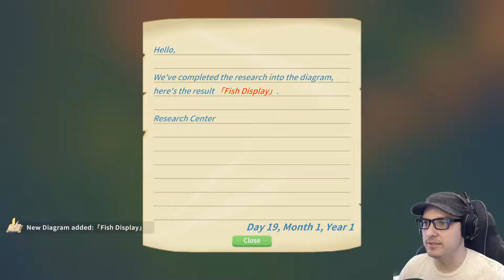My Time at Portia - Ep 10 - It's Raining Presents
I'm starting a discord! Come say hello and tell me what you really think =D

Also, feel free to say hello on twitter!

Welcome to my play through of My Time at Portia! This game is simply amazing. Like most games in the genre you start fresh in a town with some property inherited from family. Unlike other games in the genre, however, it's not a farm! You are a proud new owner of a workshop. What's that mean? Less planting and more building equipment to expand you workshop and complete work orders for people in the village. This is a great new and simple twist that, among many other things, adds a lot of freshness to this game. This game is in early access and the creators push HUGE content updates to this game MONTHLY. Hats off to their hard work, this game has been one of the best I've played.

Armed with your Pa's workshop handbook and old workbench, you must gather, mine and craft your way to being crowned the number one workshop in the whole of Portia. Be prepared though…it won't be easy!

The town of Portia is full of unique characters for you to get to know. They will go to school, do their jobs, workout, and have fun. They also have unique stories for the player to experience. The player will be able to get into relationships with other townsfolk; whether they are looking for friendships, romances or even marriage.

Each player is free to make their own mark on Portia and immerse themselves in a warm, welcoming little town full of experiences.

Key Features:
BUILD YOUR WORKSHOP: Build your Pa's derelict workshop into the best in Portia! Gather resources and craft your way into the hearts of the local community, as you work through daily commissions and villager requests.

RUN YOUR OWN FARM: Grow and nurture your own crops, as you convert the empty woodland surrounding your home into a quaint little farm! My Time at Portia offers an innovative approach to farming, allowing you to take advantage of planter boxes and semi-automatic irrigation systems.

GET CREATIVE: Make your house a home! Apply your personal touch with an exciting range of craftable furniture, decorations and room upgrades!

JOIN THE COMMUNITY: Become a part of Portia's extraordinary community! Filled with a vibrant cast of unforgettable faces all with exciting stories to share, energetic personalities and individual behaviors. Make sure you take the time to get to know them all - who knows, maybe romance could be in the air?

EXPLORE AND BATTLE: Delve deep into the ancient ruins and dungeons of Portia. Mine for resources and uncover what lurks beneath the seemingly peaceful land. It’s dangerous to go unprepared… Make sure you're equipped to face fearsome monsters and deadly bosses that stand between you and the secrets of Portia.

SKILL UP: Level up your character with a variety of skills to aid you in your adventures, in true RPG fashion!

AND THEN THE REST: Portia is an enriching and vivid experience, jam-packed with activities for your enjoyment! How will you spend your time? Fancy trying your hand at cooking? You could challenge your new friends to Rock-Paper-Scissors, or for the more daring how about a little bit of sparring? Take your pick! There's also tonnes of mini-games, animal riding, and festivals to enjoy. Or maybe you just want to kick-back and spend the afternoon fishing? Its up to you how you spend your time at Portia!